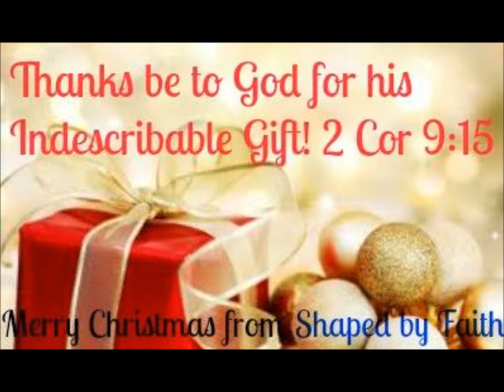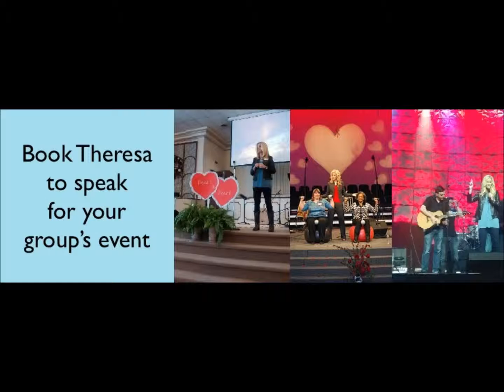Shaped by FAITH Radio - Brett Wharff & Theresa Rowe Christmas Weekend Show - WOMI 99.1FM 1490AM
to see what Shaped by FAITH is all about & to contact Theresa! Theresa would Love to Speak or Emcee at your next Special Event or Meeting! Have a very blessed 2016!

For more about the Shaped by FAITH Radio Show please visit Theresa's blog - The show airs on WOMI 99.1 FM, 1490 AM or you can listen Every Fri, Sat & Sun @8 AM CT.